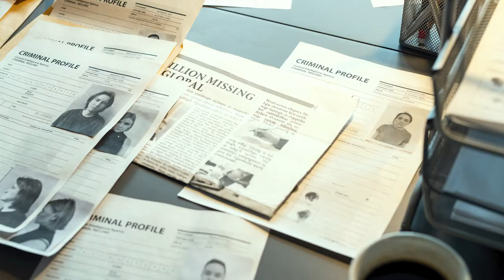TRAILER: Career as an Attorney (Civil Law)